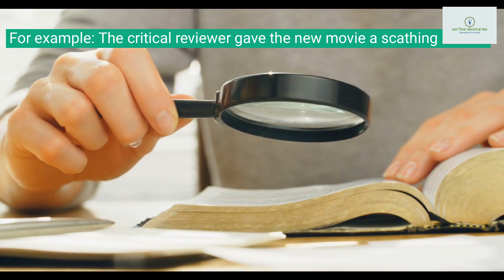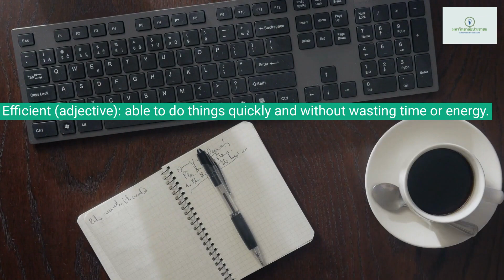5 Words A Day Ep2 ambitious, creative, critical, determined, efficient